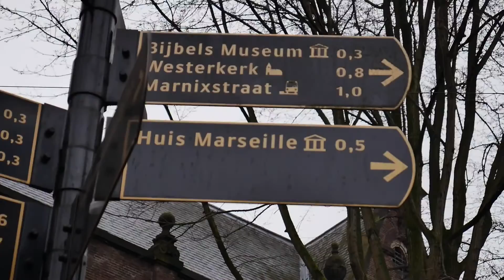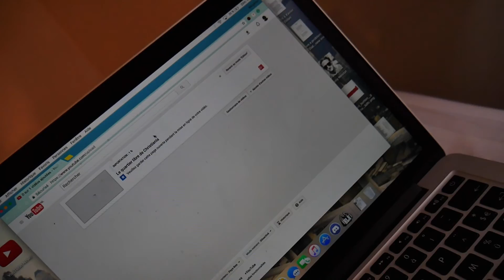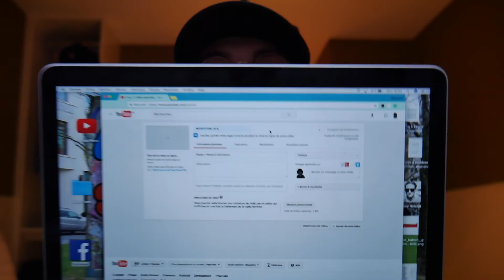le Red Light District d'Amsterdam